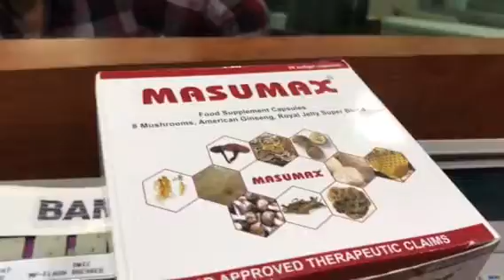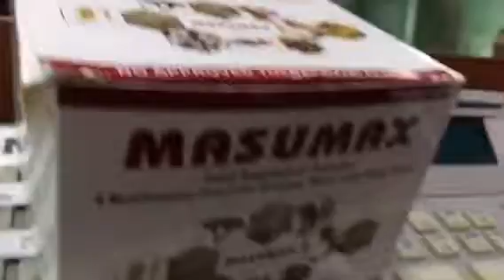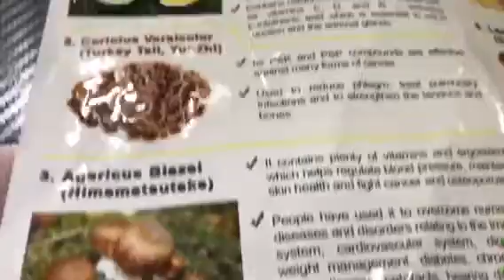Masumax-pampataas ng libido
Tumatanggi na si misis kay mister na simula nang mag Masumax ay laging ganado. Ang Masumax ay may 8 mushrooms, royal jelly at American Ginseng. Available sa Mercury Drugstores sa halagang P20 lang bawat kapsula. Magtext sa 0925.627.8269